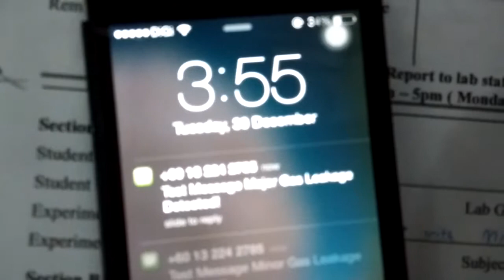Arduino + GSM 900a Module Gas Leakage Detection